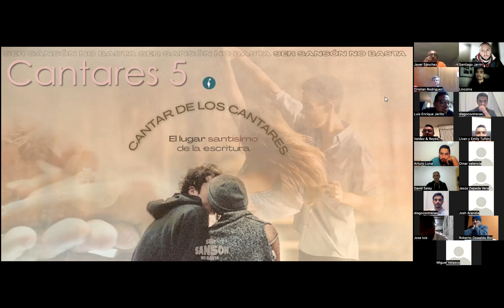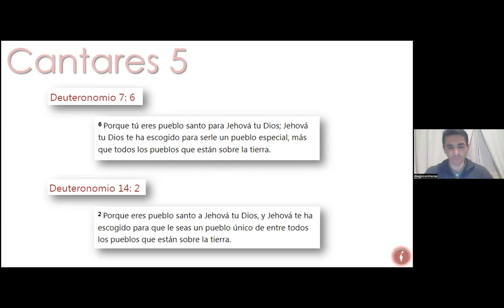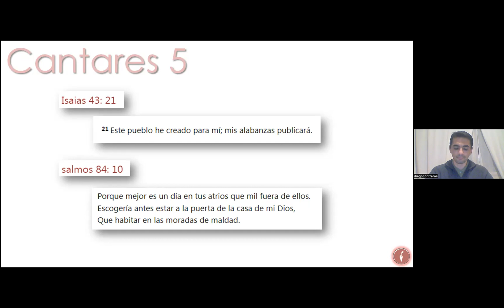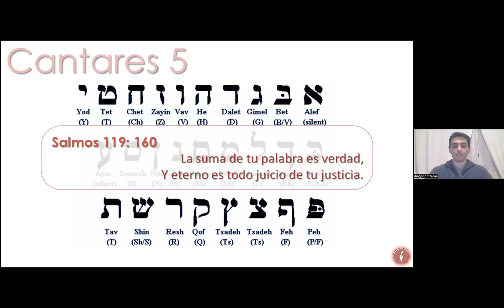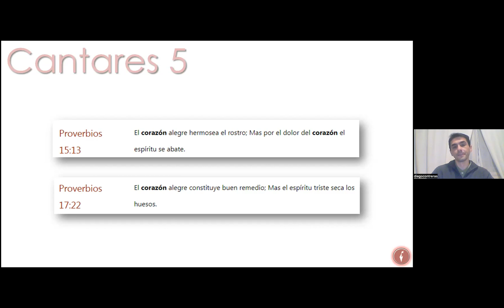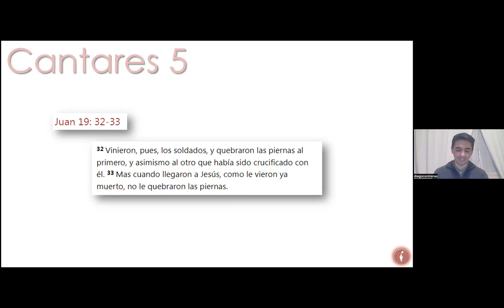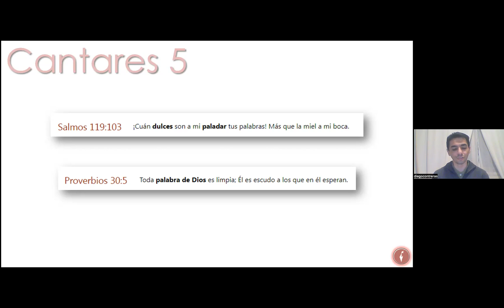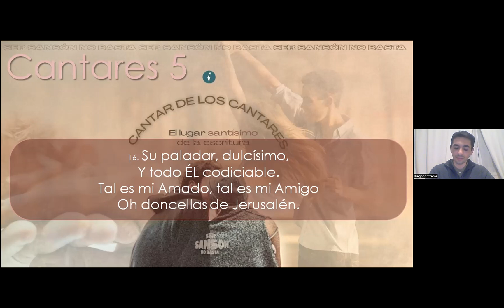Cantares 5:9-16 | El amor que ESPERA | Diego Contreras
Te invitamos a cerrar este capítulo 5, luego de aprender que este amor que tiene el Amado por nosotros Insiste, calla y también está dispuesto a ESPERAR.

¿Cuánto más tardaremos en abrir la puerta🚪 de nuestros corazones ♥️?